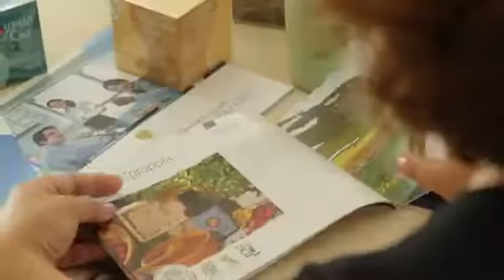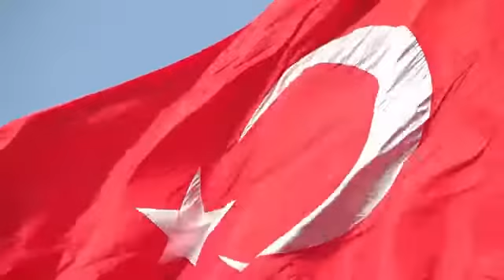Siberian Health World Турция